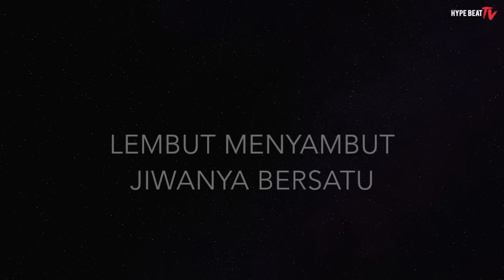Azri AF & Salma Mentor - Jiwa Bersatu ( Official Lyric Video )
Single terbaru dari Azri AF & Salma Mentor berjudul Jiwa Bersatu.
Composer - Akir Hyper Act
Lyricist - Frozen
Label : Hype Beat Sdn Bhd